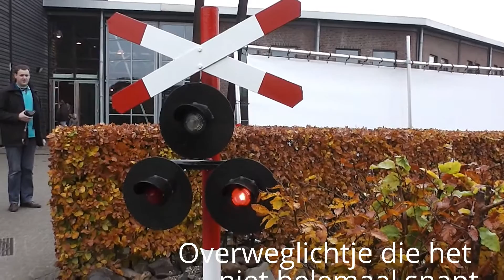Filmpjes van het spoorwegmusuem. 10/11/12 ᴴᴰ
ENGLISH
Did you like this videos? Thumbs up!
NEDERLANDS
Vond je deze video mooi? geef dan een duimpje omhoog!
Tot de volgende keer!